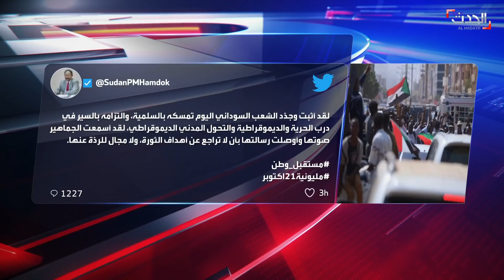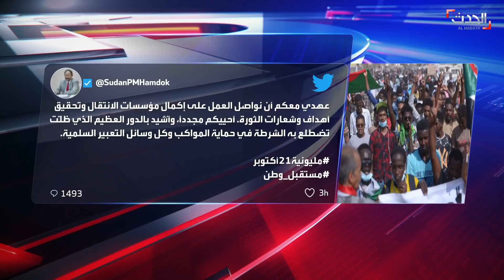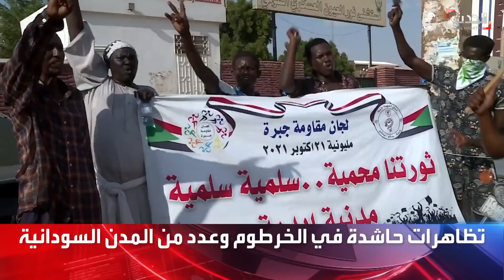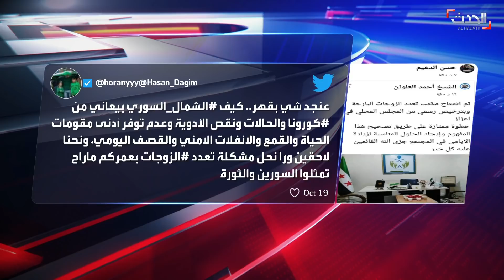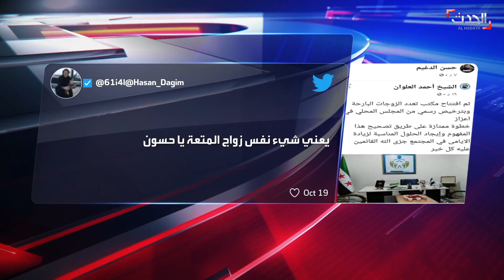النشرة الصباحية | الكاظمي يؤكد على حماية المتظاهرين..صورة رجل سوري بساق واحدة تفوز بصورة العام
النشرة الصباحية | الجمعة 22 أكتوبر 2021